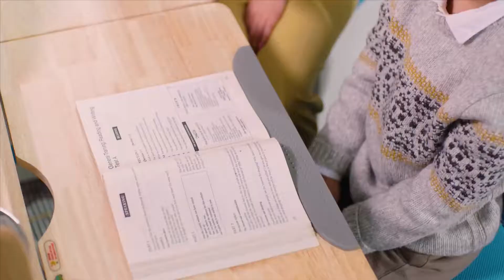Bàn học thông minh tiêu chuẩn Đức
Trẻ em như một bông hoa, ngây thơ trong sáng cần được yêu thương và bảo vệ. Tuổi thơ con là một con tàu chứa đầy kẹo, đồ chơi và tràn ngập nụ cười .
Không gì hạnh phúc bằng việc nhìn con lớn khôn, cùng con thắp sáng ước mơ, cùng con học tập.
Với dòng sản phẩm bàn học thông minh “HAHA” & “LOL” theo tiêu chuẩn Đức được HOME’FURNI phân phối độc quyền tại Việt Nam sẽ cùng con bạn tạo ra một thế giới đầy ắp sự yêu thương, sự thích thú và giúp trẻ học tập tốt, nhận được nhiều lời khen ngợi
HOME'FURNI - Siêu thị online nội thất sống động
Hệ thống phân phối sỉ nội thất D'FURNI:
📍 Trung Tâm Nam Sài Gòn: A27 KDC Kim Sơn, Nguyễn Hữu Thọ, Q.7
📍 Trung Tâm Ngô Gia Tự: 440 Ngô Gia Tự, P.4, Q.10
📍Trung Tâm Tô Hiến Thành: 521 Tô Hiến Thành, P.14, Q.10
📍Trung Tâm Hà Nội: Lô NV14 khu biệt thự Imperia Garden, 203 Nguyễn Huy Tưởng, Thanh Xuân